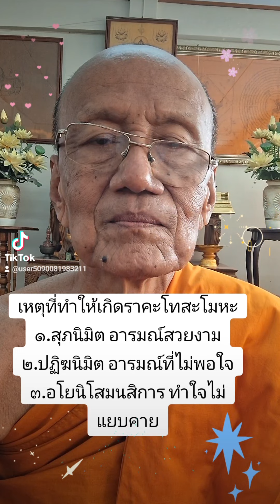เหตุที่ทำให้เกิดราคะโทสะโมหะ